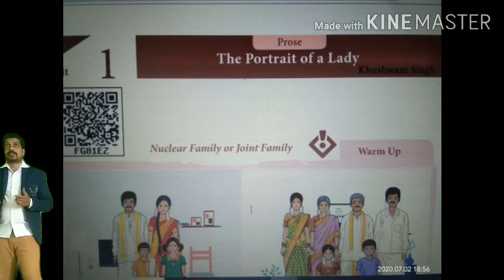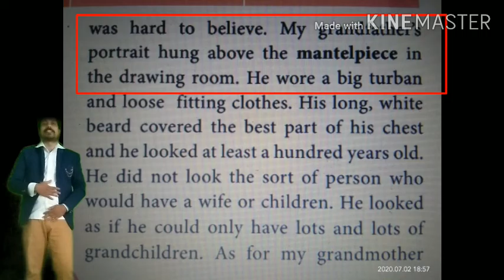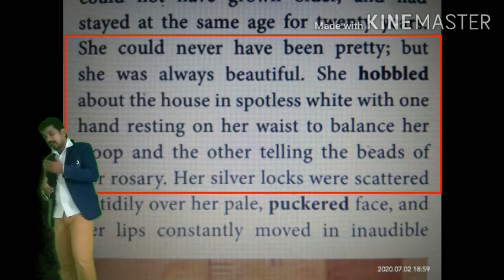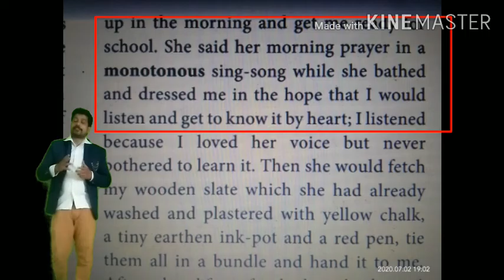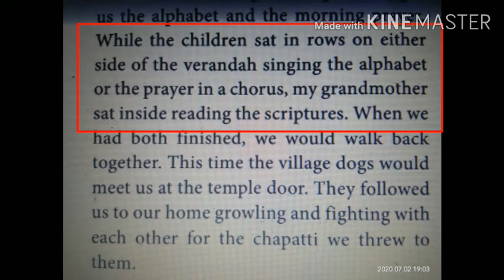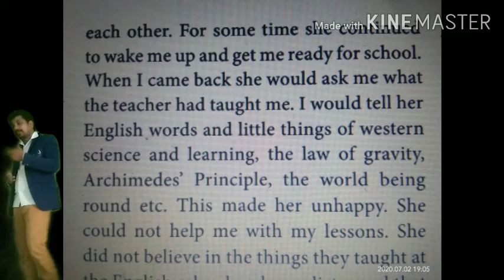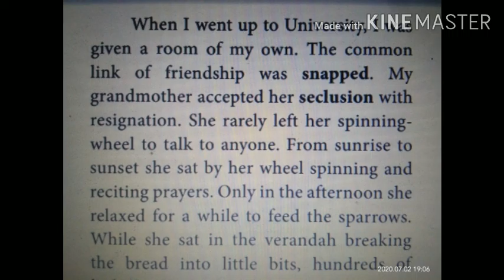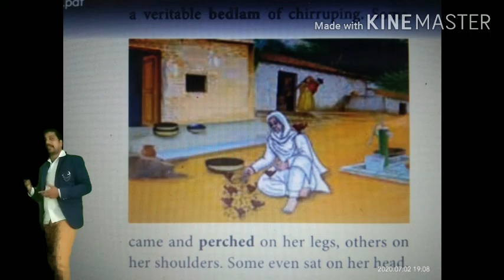class 11 English unit 1 The portrait of Lady part 1/samacheer new syllabus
THis video will give you a clear study of the class 11 English unit 1 The portrait of  lady.